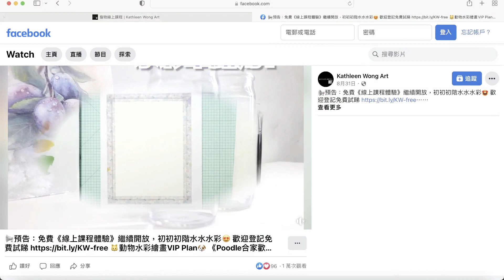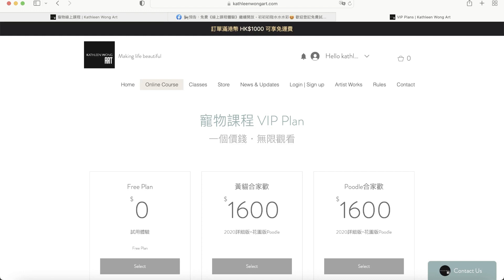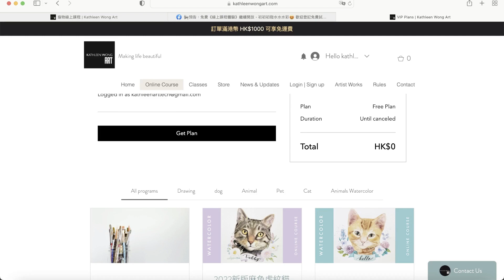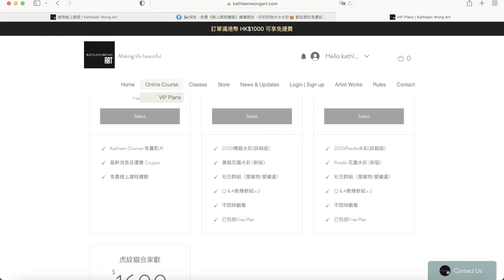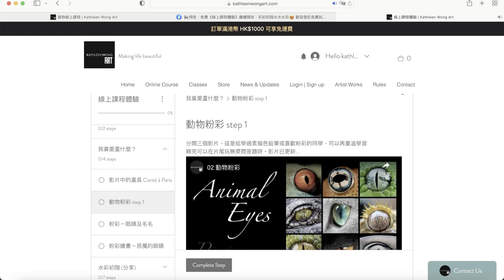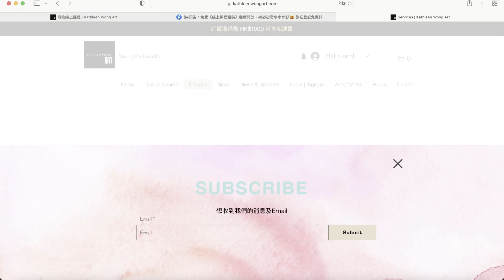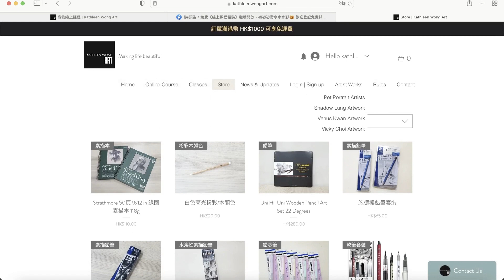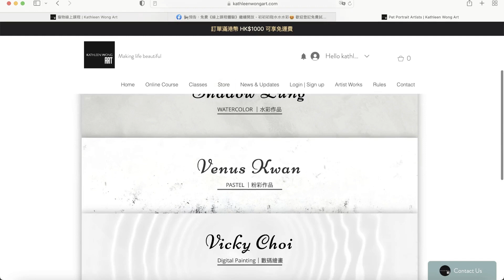怎樣登入線上課程體驗？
歡迎觀看影片《線上課程體驗》

此影片屬於Kathleen Wong Art Online Course 及會員計劃的其中一部示範影片

♡ You can now buy prints of my artwork!